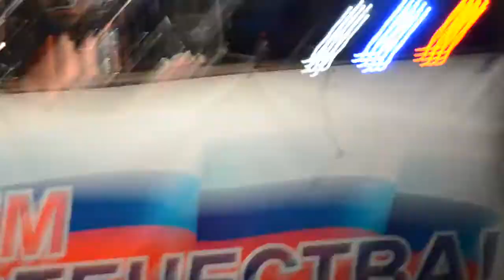Юта- Мама (Балезино 5.08.17)